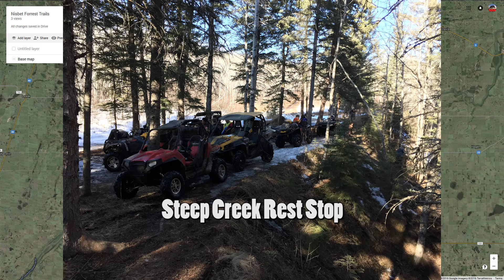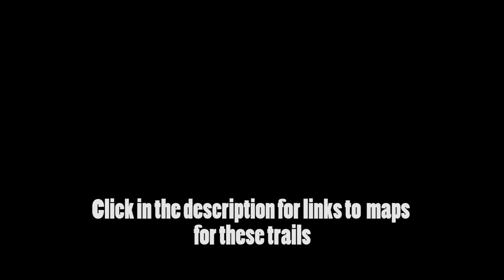This is Saskatchewan ATV! The Nisbet Forest Trails & Map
The Nisbet Provincial Forest is one of Saskatchewan's greatest resources for ATVers. Located between Saskatoon and Prince Albert it is a government protected area covering 83,000 hectares of land. This video will hopefully help you understand the land and the trails. Ride at your own risk.